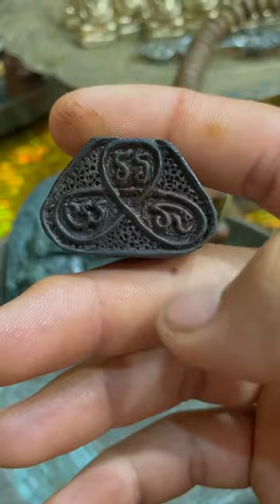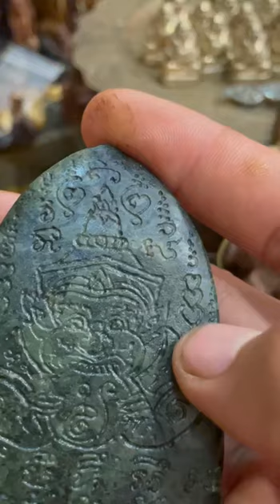🔱ការចារ្យយ័ន្តលើវត្ថុស័ក្តិគឺមានតាំងពីបុរាណ ចែករំលែកដោយលោកគ្រូរបស់ខ្ញុំ🙏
🔱ការចារ្យយ័ន្តលើវត្ថុស័ក្តិគឺមានតាំងពីបុរាណ ចែករំលែកដោយលោកគ្រូរបស់ខ្ញុំ សូមរីករាយទត និងទស្សនាទាំងអស់គ្នា🙏។

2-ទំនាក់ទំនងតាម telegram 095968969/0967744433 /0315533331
3-Facebook page: រចនាចម្លាក់ខ្មែរ
- អាចចុចចូលតាមដំណខាងក្រោម